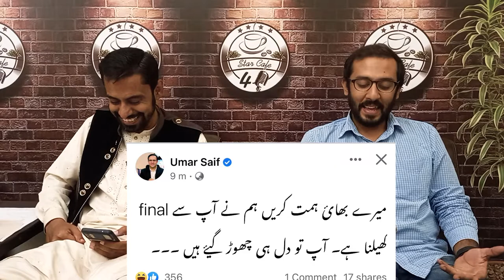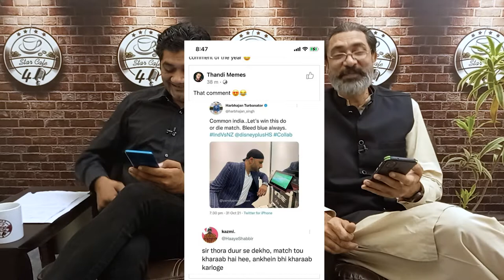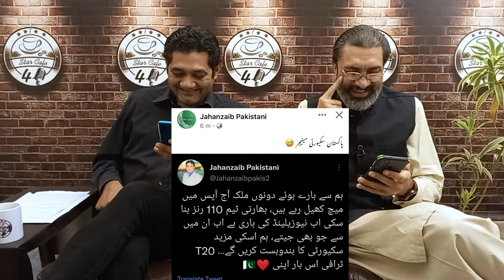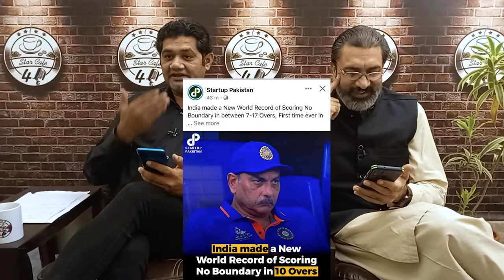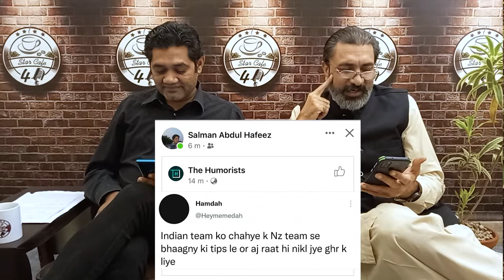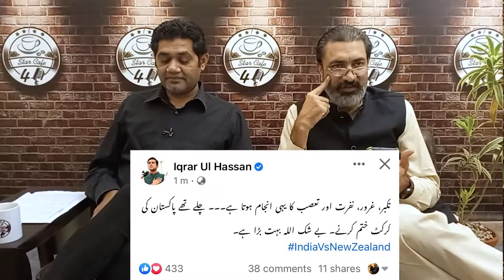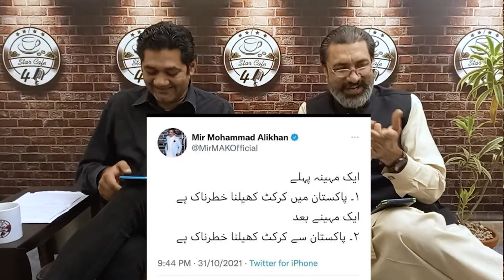India vs New Zealand funny memes reactions | Cricket Memes 2021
Watch T20 World cup India vs New Zealand funny memes and reactions in 4 star cafe.

India vs New Zealand funny meme
Pakistan reaction on ind vs nz match
india vs Nz memes
Cricket funny memes reactions
Cricket memes 2021
Cricket memes reaction
t20 2021 cricket memes
ICC t20 world cup memes
Indian memes
t20 world cup reactions
Funny Cricket memes
Hilarious Memes
t20 funny jokes